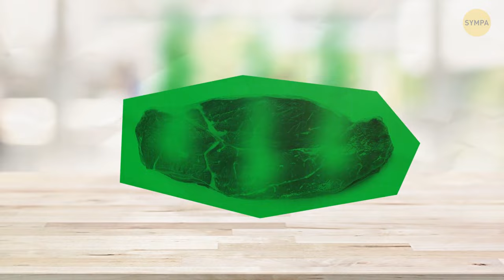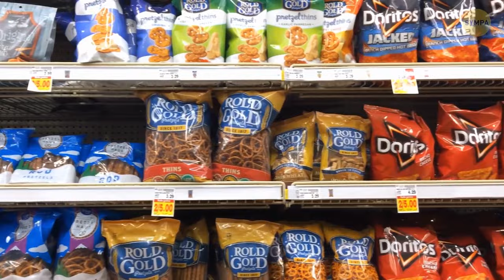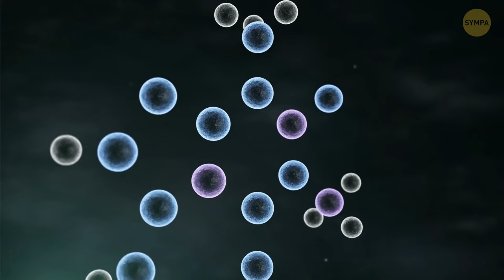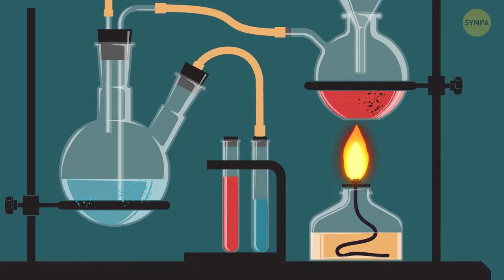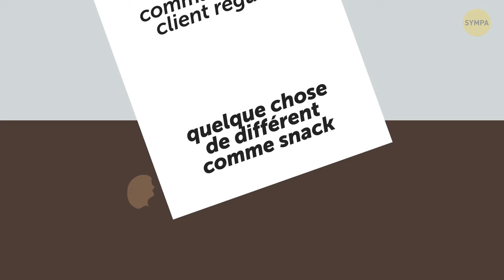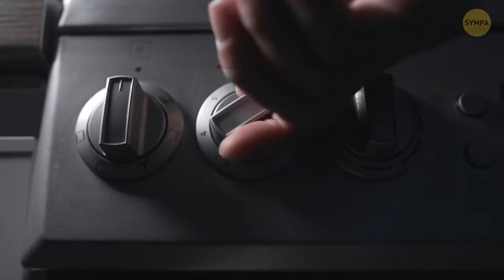Comment choisir les meilleurs produits au supermarché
Êtes-vous prêt à réussir vos courses au supermarché ? Tout d'abord, ne sous-estimez pas le pouvoir de la lecture des étiquettes - recherchez des listes d'ingrédients plus courtes et des mots que vous pouvez prononcer. Les produits frais sont votre meilleur ami, alors allez dans les allées où les fruits et légumes sont les plus beaux. Vérifiez qu'ils ne présentent pas de meurtrissures ou d'imperfections, et optez pour des produits de saison pour une explosion de saveur. En ce qui concerne les produits emballés, recherchez des céréales complètes (riz brun, pâtes au blé entier), car ce sont des aliments plus sains. Et en parlant de copains, n'oubliez pas d'apporter les vôtres : les coupons et les cartes de fidélité ! Ils peuvent vous faire économiser de l'argent.